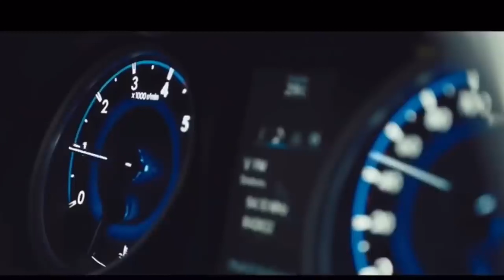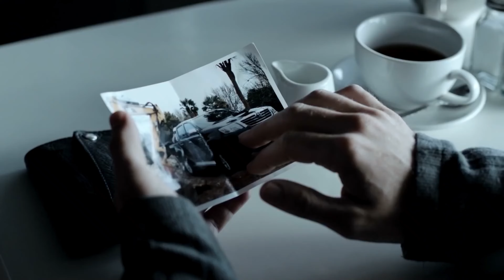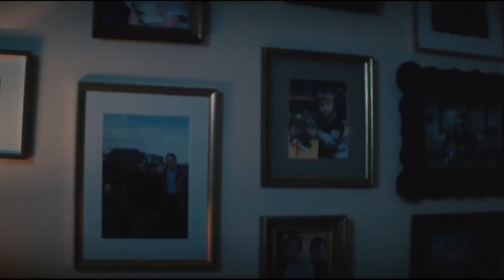Top 20 Toyota Hilux creative, smart and humorous Advertising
Top 20 Toyota Hilux creative, smart and humorous advertising (English Subtitle)

In this video we’ll walk you through:
Advertising for the Toyota Hilux that I found humorous. It was my choice, and I hope it makes you happy.

TIMESTAMPS :
00:00 #1. Toyota Hilux, 50 Years
00:39 #2. Toyota Hilux, It's better
00:50 #3. Toyota Hilux, Un breakable
01:19 #4. Toyota Hilux, Crazy Bull
02:15 #5. Toyota Hilux, Air Baloon
03:28 #6. Toyota Hilux, Hokey Pokey
04:27 #7. Toyota Hilux, Hunting Fish
04:41 #8. Toyota Hilux, Trigger mine
05:36 #9. Toyota Hilux, Buddy sheep
06:04 #10. Toyota Hilux, Next Generation
07:03 #11. Toyota Hilux, I drive a Hilux
08:00 #12. Toyota Hilux, 'Bugger'
08:33 #13. Toyota Hilux, Unbreakable
10:03 #14. Toyota Hilux, Connection
11:33 #15. Toyota Hilux, Cheeky
12:06 #16. Toyota Hilux, Man Point
12:25 #17. Toyota Hilux, Decent Track
13:23 #18. Toyota Hilux, Funneral
14:22 #19. Toyota Hilux, Wait for the dog
15:20 #20. Toyota Hilux, Cheeky 2
17:54 #20+1. Toyota Hilux, Hunting
19:05 #20+2. Toyota Hilux, Coconut

Our channel is about creative, smart and humorous advertising. We cover lots of cool stuff such as creative, smart and humorous Toyota Hilux advertising (with English subtitle)

capcut